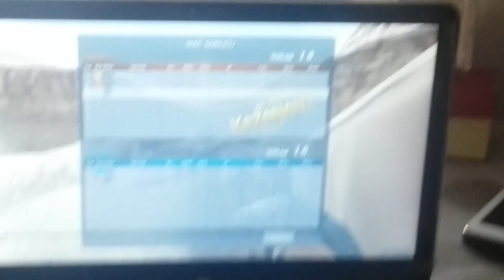Point blank turkiye aug pbic 2014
Aysel ve men